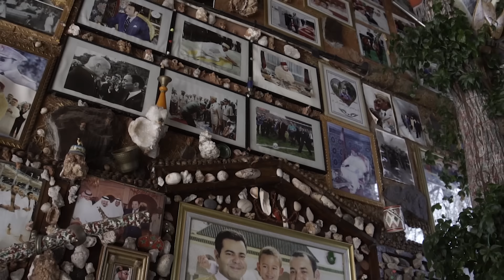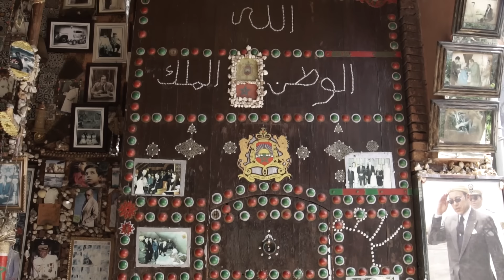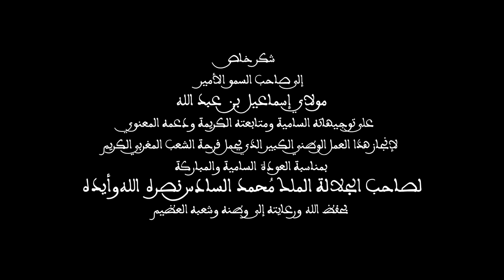Dunia Batma - Bcharat Khir- (music video) | دنيا بطمة - بشارة خير- فيديوكليب | 2018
بشارة خير

غناء النجمة المغربية
دنيا بطمة

كلمات سفير الأغنية المغربية
مصعب العنزي

ألحان
رضوان الديري

توزيع وماسترنغ
جلال الحمداوي

الاعلامين المشاركين
رشيد العلالي
ليلى الحديوي
زينب صابر
يوسف بحار

الممثليين المشاركين
مصطفى حوشين
رشيدة المراكشي

تسجيل الصوت الفنانة دنيا بطمه
             في استيديوهات
           " الترك برودكشن "
بإشراف السيد محمد الترك

تنفيذ المونتاج
LINAM SOLUTION

إنتاج وإشراف عام
مصعب العنزي

شكر خاص
الى صاحب السمو الأمير مولاي إسماعيل بن عبدالله
على توجيهاته السامية ومتابعتة الكريمة ودعمه المعنوى لإنجاز هذا العمل الوطني الكبير الذي
يحمل فرحة الشعب المغربي الكريم
بمناسبة العودة السامية والمباركة
لصاحب الجلالة الملك مُحمد السادس نصره الله وايده بحفظ الله ورعايته الى وطنه وشعبه العظيم

إخراج
فيصل الحليمي

كلمات الاغنية

بشارة_خير

جاتنا البشارة .. هادي رَآه بشارة خير
قلوبنا بالفرحة أطير .. مليكنا بألف خير
الحمدلله على سلامتك .. لينا ربي يحفظك
ويخليك فوق راسنا .. شعبك يموت اعليك

ليلتنا اليوما عيد .. فرجوعك أكيد
فعمرك يا مليكنا .. الله يبارك ويزيد

توحشناك يا مليكنا .. يا معلي رايتنا
شوقنا ليك اكبير .. يا فخر امتنا
قلبك فايض بالخير .. شعبك يبغيك كتير
وارواحنا فداك .. ومقامك عالي وكبير